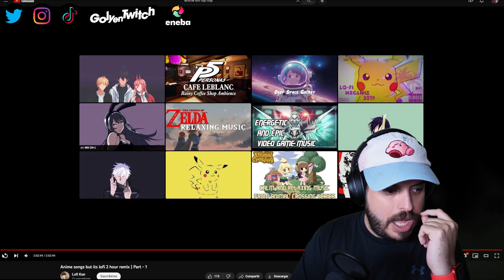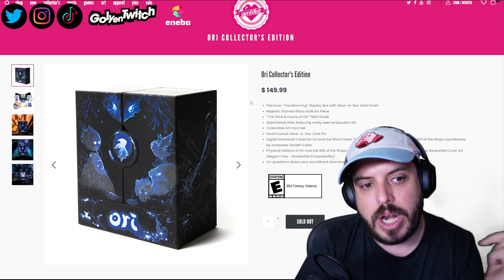WAIFU Material. Impresionante COLECCION de MODERNO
📲 Descarga la APP de Eneba y vende juegos, consolas o PC's